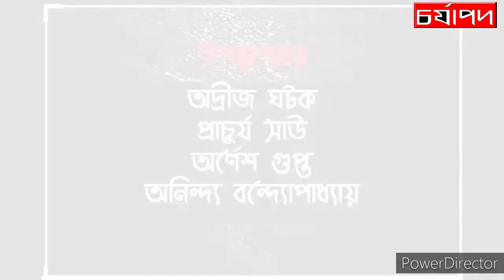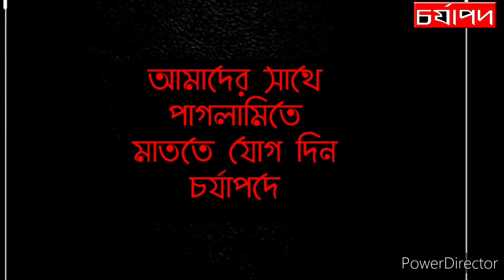পাঁচ কবি ও শিশু কন্ঠ - ছোটদের চর্যাপদ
Directed by Rudra Prasad Chakraborty